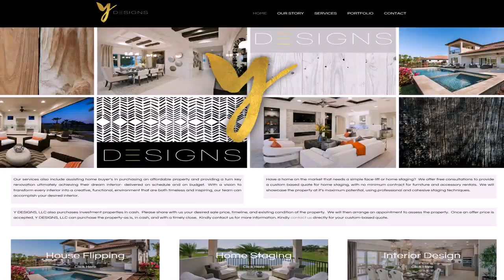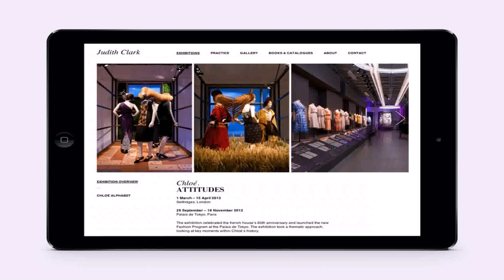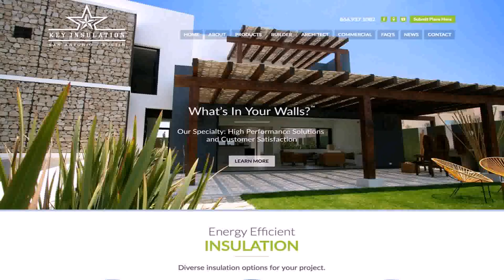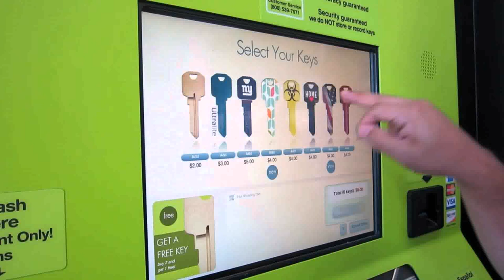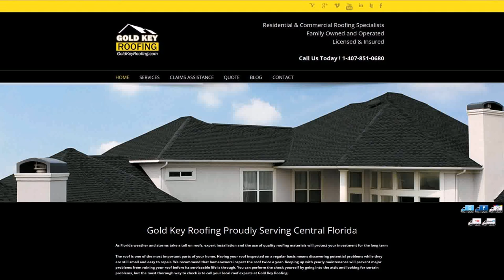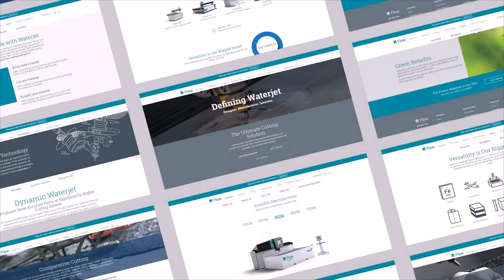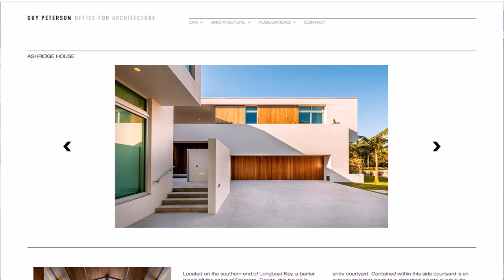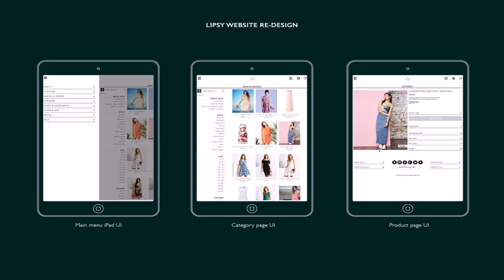House Key Design Websites (see description) (see description)